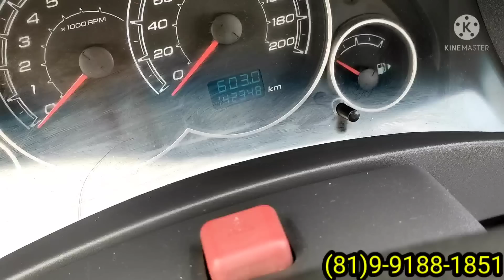Vejam os preços desses carros feirão de automóveis de Caruaru@bacanainvestimento9690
feirão de carros de Caruaru aqui vc encontra o seu carro novo e usados venha conhecer vc também essa feira acontece todos os domingos a partir das cinco horas da manhã e vai até às 11 horas da manhã e fica vizinho ao hospital regional do agreste em Caruaru.

00;01 início
00;33 Mercedes 2010
01;50 Ford fusion
03;00 Fiat 2005
04;50 HB 20 2015
07;50 Strada 2015
09;38 combi